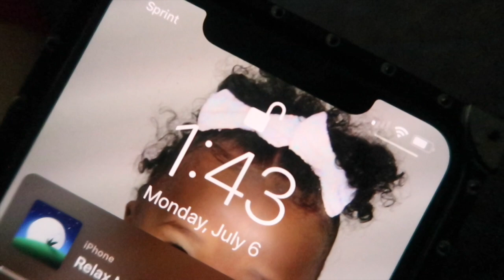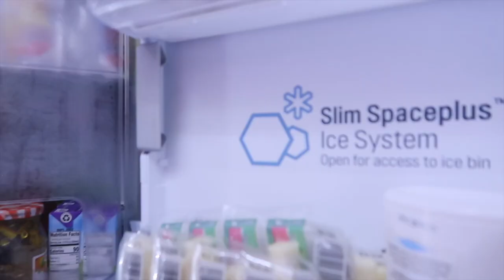Current State Of Being A Stay At Home Mom | Day In A life | 2 under 2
Lakey inspired copyright